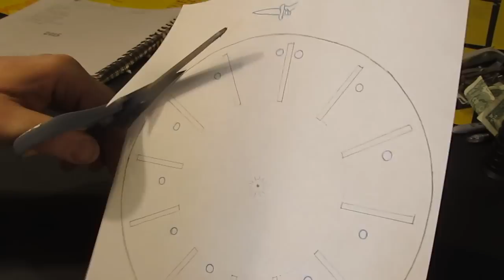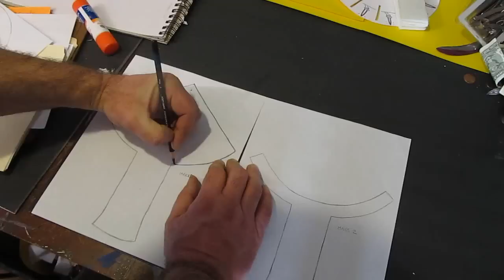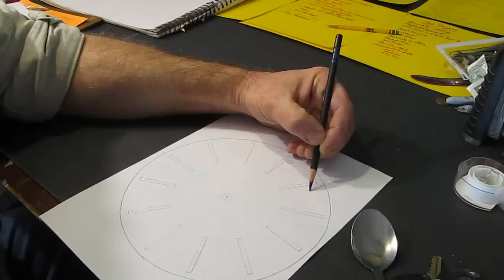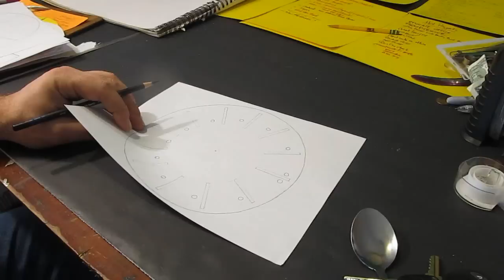Make a Phenakistoscope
This is a tutorial on ow to make a 19th century animation device called a phenakistoscope.
It was invented in 1851 by Joseph Plateau and it is sometimes referred to as a magic disc.
This is because it is a circular disc with a series of drawings and slotss in it.
When you hold it up to a mirror, spin the disc and look through the slots the drawings
turn into an animation. Simple and fun little animation device.

In this tutorial I show you how it works and how to make one. I also have a template packet for this
so you can download it, print it and make it yourself with just a few very basic supplies. In the
packet I also give you three animation discs and a blank disc so you can make your own animation.

Want to hop directly to the animation to see what it looks like spinning? Go to 1:23 in the video.

Need foam board?
My favorite Hot Glue Gun
Will uses the #1 X-acto knife
Will's Hot Wire Foam Cutter
Silver Paint

About my channel:
I have hundreds of videos covering all kinds of creative projects.

A special thanks go to Andy for doing the artwork on the animated fairy. He is a talented artist!

Want to Support Will and his work? Help him create more content and help him build a castle?